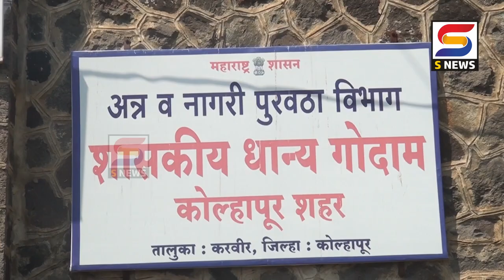S NEWS आजच्या ठळक बातम्या दि. २९-१०-२०२३